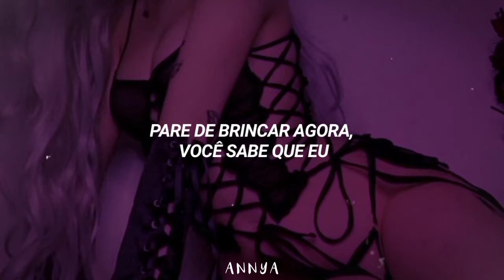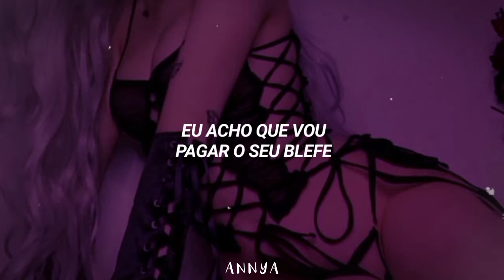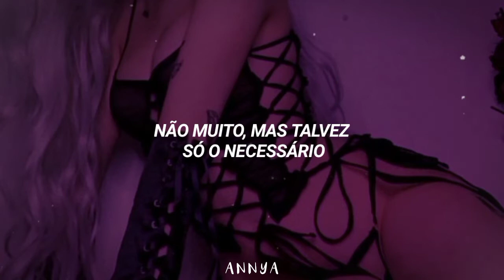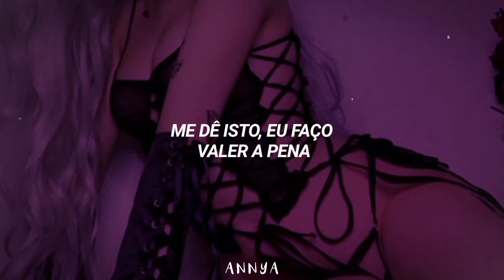Essa música marcou a adolescência de muitos e com razão 🗣️🗣️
ᴍᴜ́sɪᴄᴀ: ғɪғᴛʜ ʜᴀʀᴍᴏɴʏ - ᴡᴏʀᴛʜ ɪᴛ ғᴇᴀᴛ. ᴋɪᴅ ɪᴋ

Okay, I tell her bring it back like she left somethin?
In the club with the lights off
Stop playing now you know that I'm
Wit it, wit it, wit it, wit it, wit it, wit it

Oh, I love your style
Uh, huh, show me what you got
'Cuz I don't wanna waste my time
Uh, huh, see me in the spot like

ʙʏ: ɴᴀʜᴏᴍɪ

ᴏʙʀɪɢᴀᴅᴀ ᴘᴏʀ ᴀssɪsᴛɪʀ ❣︎